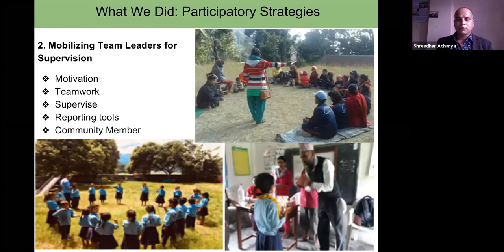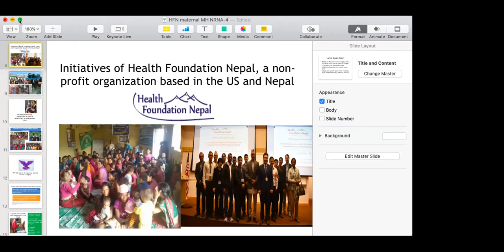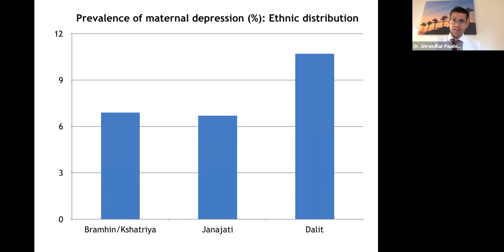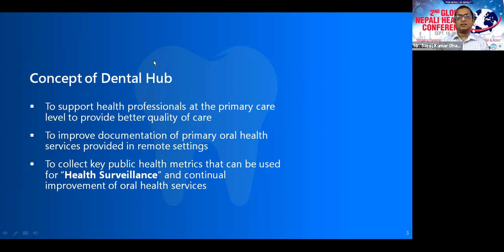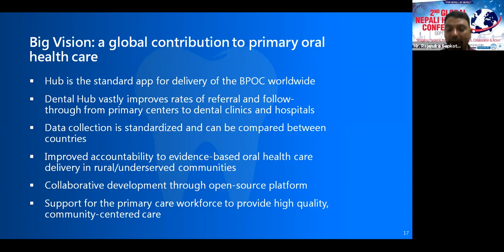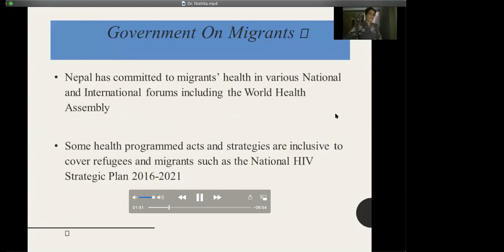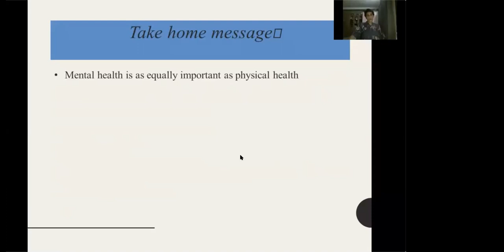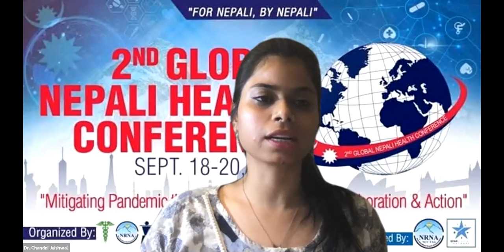Scientific Presentation I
2nd Global Nepali Health Conference - Room 1
19 Sep 2020